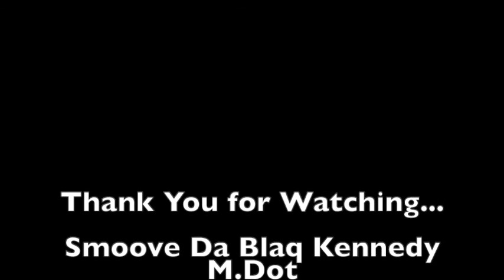Step Into The Light Step Up to The Mic Podcast: A conversation with LCSW-A Andrew Watkins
Smoove Da Blaq Kennedy and M. Dot meet with (LCSW-A) Licensed Clinical Social Worker Andrew Watkins, and discuss mental health in the black community, The Cypher (Hip Hop) Program and much more...